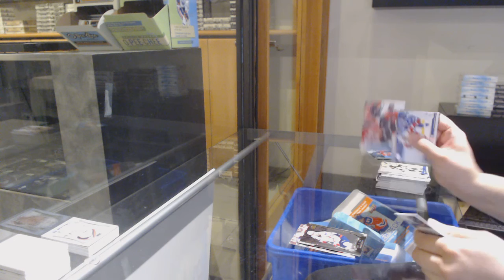16-17 Upper Deck Series 1 Mega Box Hockey 3 Box Break - C&C GB #12,322